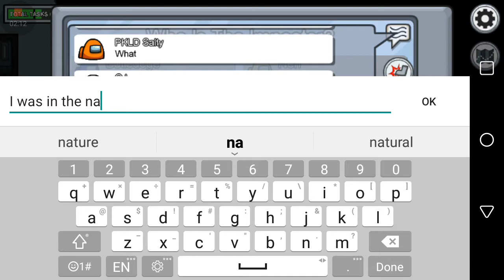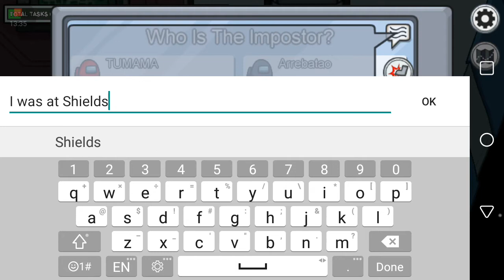Playing Among Us Part 1 l Among Us